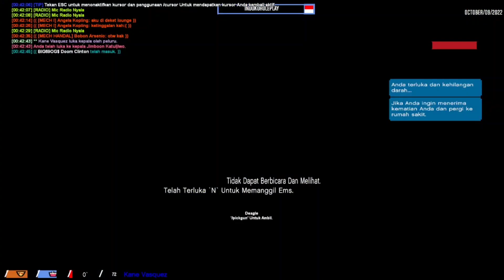WAR GANG ! REDOX 69 VS RUDE BOYS | GTA SAMP INDOKU ROLEPLAY [ VOICE ONLY ] ANDROID INDONESIA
GTA SAMP ROLEPLAY INDOKU RP

• LOGO BY : @dunia.amri ( IG )

SPEK PC :
SSD 500GB PCIE NVME
GTX 1650 GDDR 6